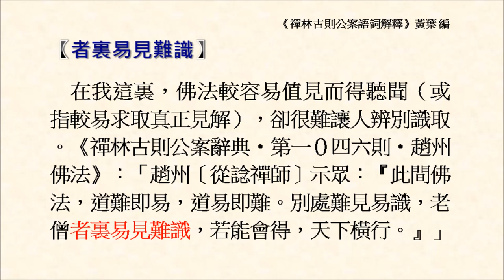者裏易見難識